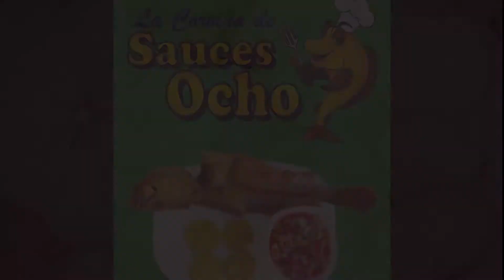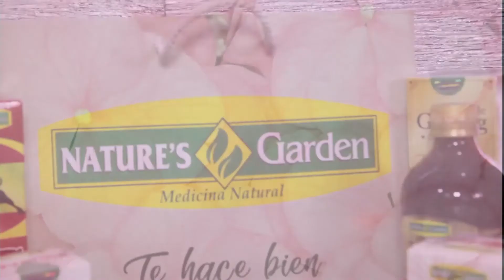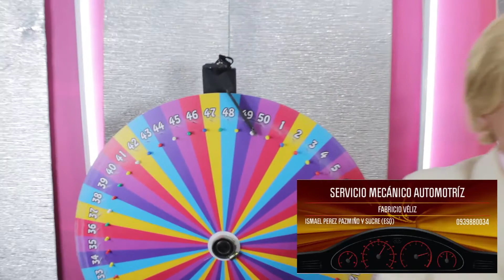GIRA RULETA GIRA #1 DEL 29 AGOSTO 2020